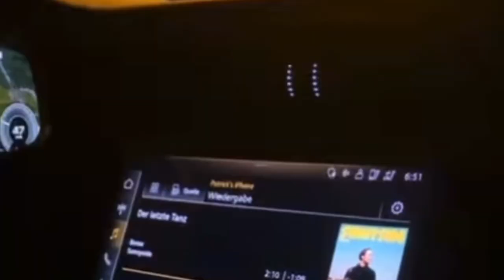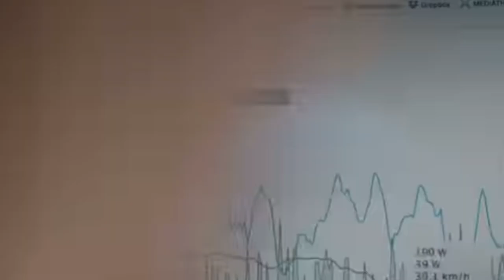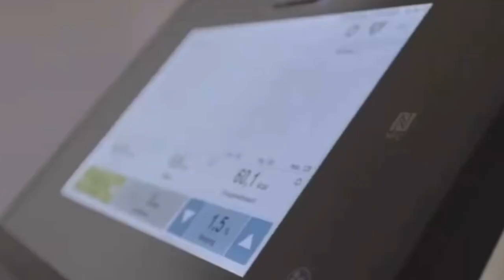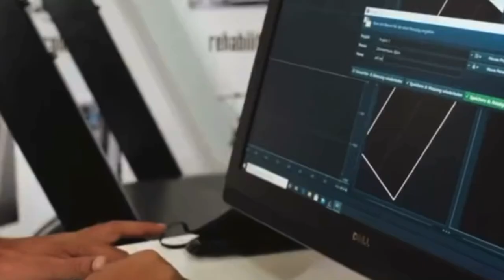Patrick Lange Season Preparation | 2022